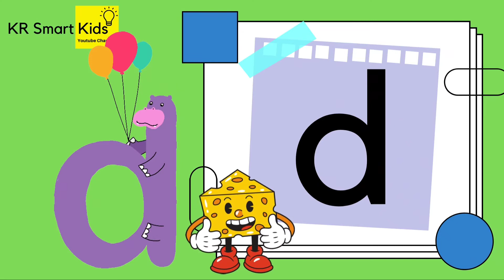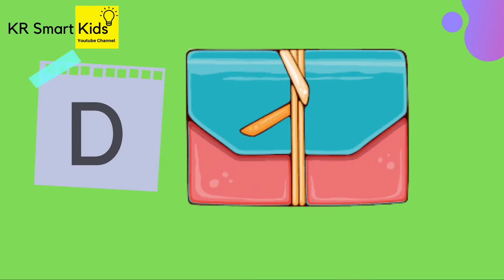Mengenal Benda Awalan Huruf D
Mengenal Benda Awalan huruf D dapat membantu anak belajar kosa kata baru. Kata benda merupakan pengetahuan dasar dalam pelajaran bahasa. Melalu video ini anak dapat belajar mengenal huruf D besar dan huruf d kecil, anak mampu mengenal dan menyebutkan nama benda dari huruf d.